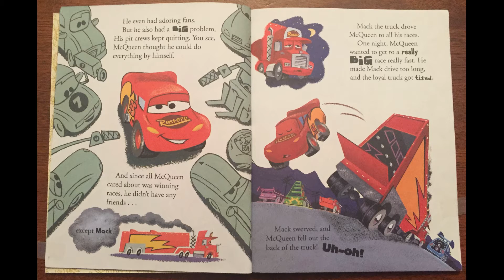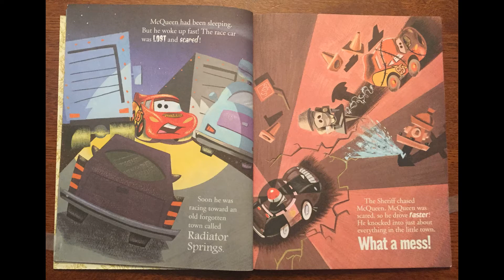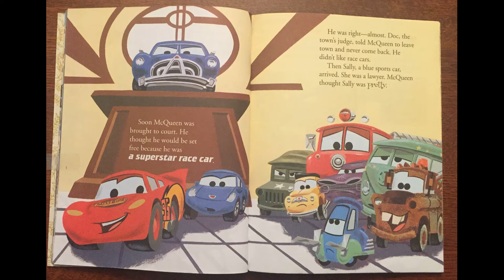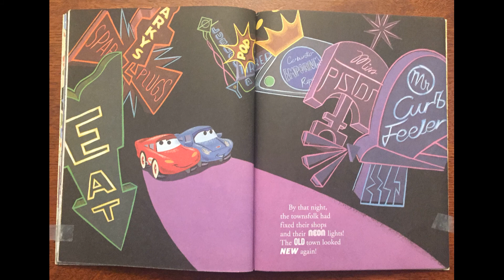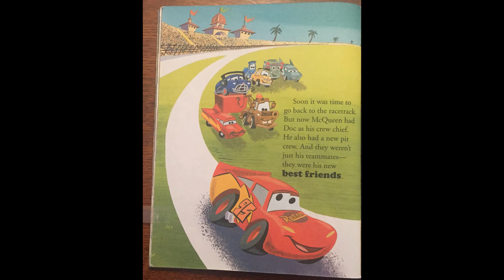Books Read Aloud: Cars. Read about how Lighting meets Mater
Lightning McQueen is a hot-shot young race car competing for the coveted Piston Cup. But when he gets lost on the way to a big race, he realizes that he still has a lot to learn about what it takes to be a true friend.